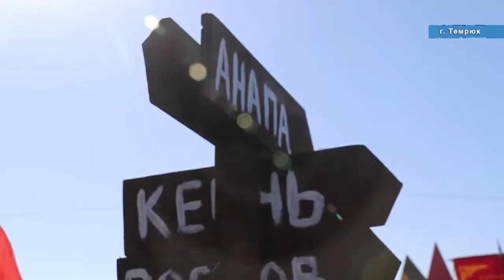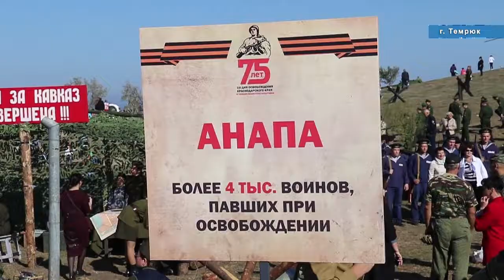Кубань отметила 75-летие со дня освобождения края от фашистов